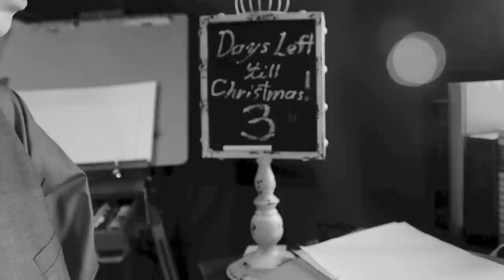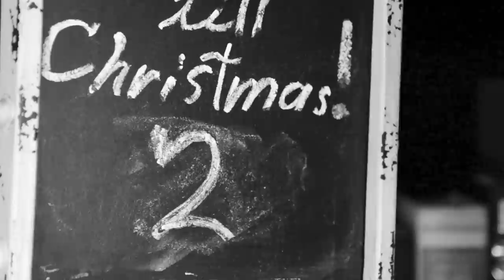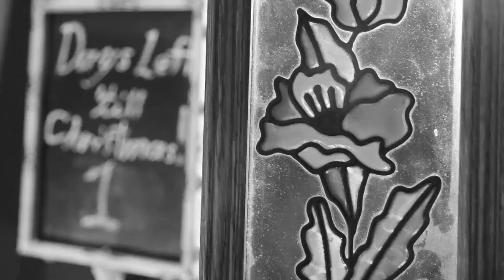Angel Wings (18 Year Old Artist)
Unable to find enough money to buy presents this christmas. Artist, Johnathan Disberger, Begins to create a one-of-a-kind present through chalk.

You can download the angel picture for free (my DeviantART page)

Artist/Director: Johnathan R.Disberger

I wish to go to college and major in architecture, but like most (future) college students, I lack funds.
So I had a thought, if I sold chalk board murals (fine art) I could pay for most of my college! Let me know if you think my thought will bare fruit, or if you wish to purchase a commission.